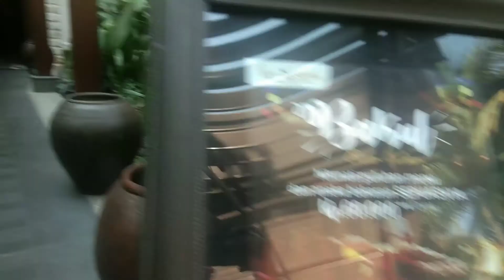Tugas negara go to malang# by shanto